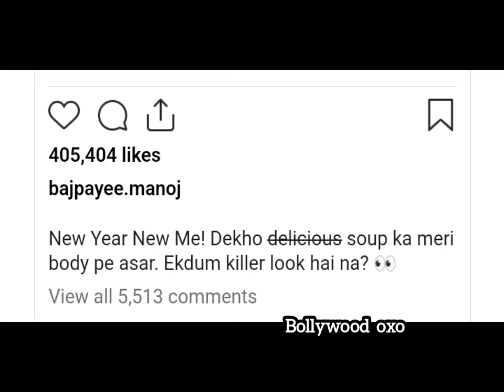Manoj Bajpayee flaunts abs in New Year post